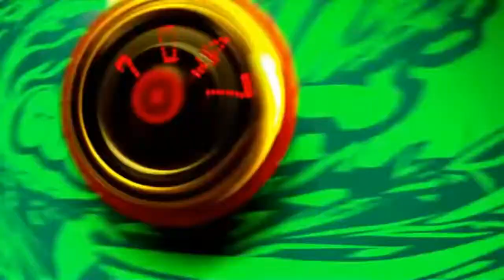Beyblade XTS A Different Journey